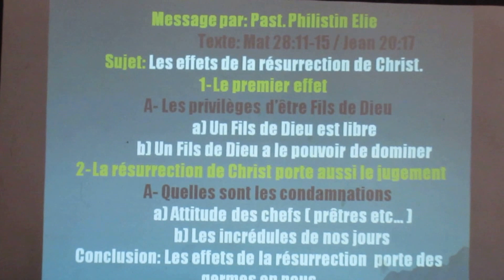PREDICATION CULTE DU 15 AVRIL 2017 #2